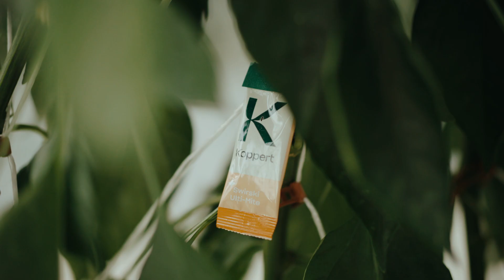Biocontrol en pimiento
La Hacienda Fresh es una empresa productora de pimiento ubicada en Irapuato Guanajuato. De la mano de Koppert ha logrado implementar un programa de biocontrol de plagas exitoso por los últimos 4 años. Esto les ha permitido incrementar la calidad de sus frutos, reducir hasta en un 40% las aplicaciones de agroquímicos y alcanzar hasta 42 semanas de producción logrando así mejorar considerablemente el rendimiento del cultivo.

Visite para descubrir como puedes alcanzar estos mismos resultados en tus cultivos.